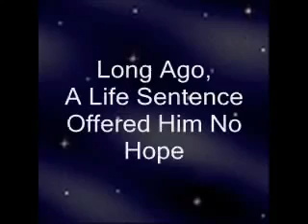Friends in Deed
Aston West was condemned to life on the prison planet Lycus IV for spitting in a man's face. Being forced to reside with the likes of murderers and thieves, he owes his freedom to Lars and Elijah Cassus, who orchestrated an escape. Now the twin brothers call in the favor and force him to return with their team to Lycus IV to rescue crewmate Leah Jordan. Aston discovers Leah's desire to leave the twins forever, but Lars and Elijah use fear and intimidation to control their group and no one leaves alive. It's a case of kill or be killed and Aston will need to become more like the brothers than he ever wanted.